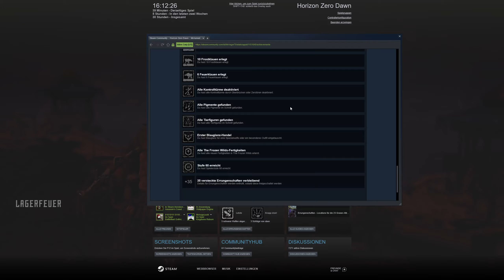Let's Play Horizon Zero Dawn #058 Sonnenkönig Avad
Horizon Zero Dawn ist ein Open World Abenteuer RPG von Guerrilla Games